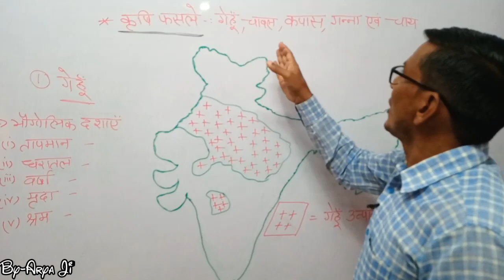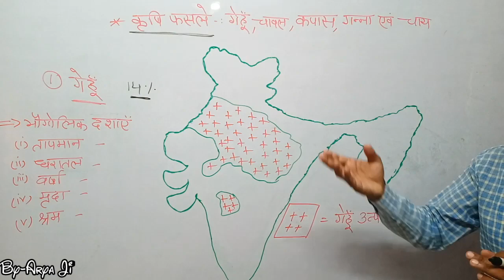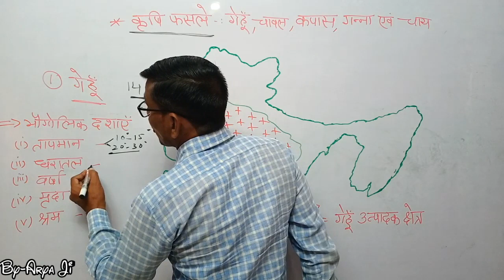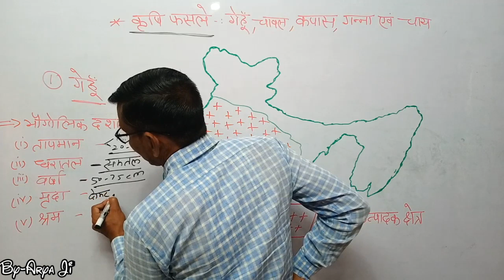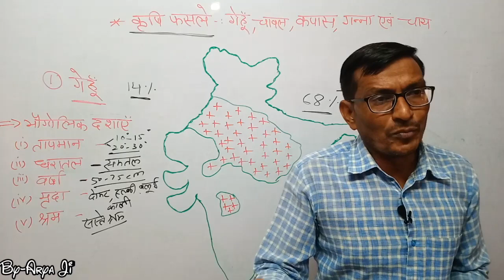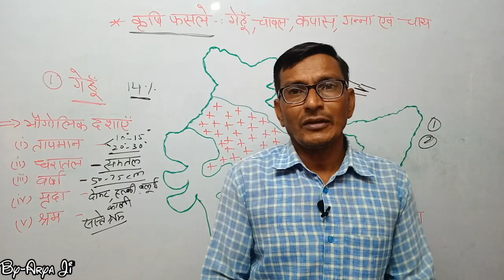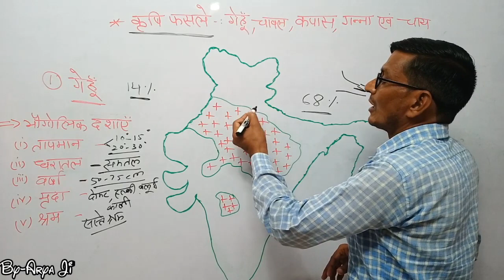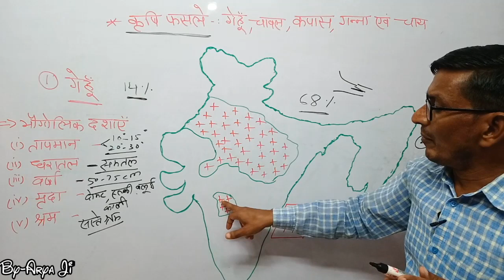भारत की प्रमुख कृषि फसलें-गेंहू भाग-1